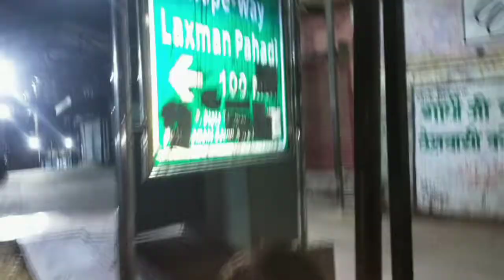abb Puri tarah niche a Gaye 😂😂😂😂 hh sukun hhh